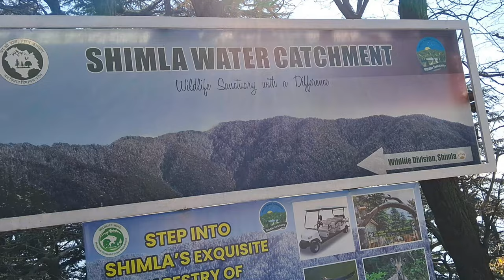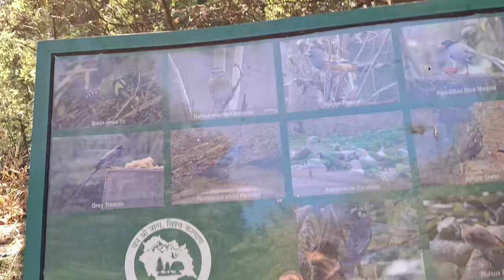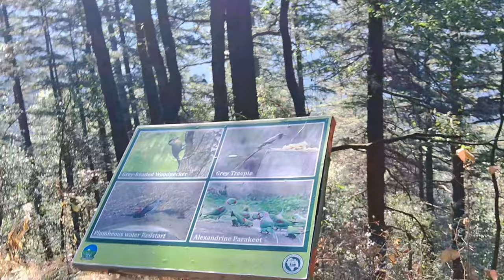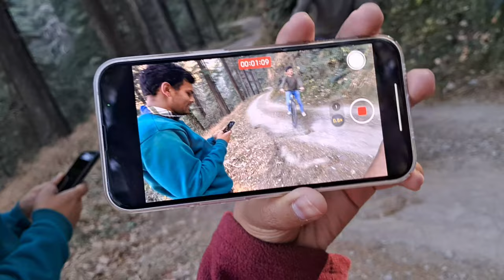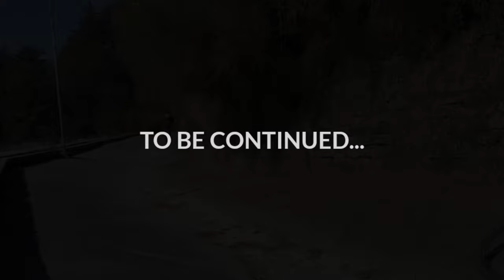Cycling in "Asia's No.1 Dense forest - Hasan Valley" Shimla 😍 | Jitender Thakur Vlogs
We explore the hidden wildlife wonders of Shimla in the majestic Himalayas!⛰️
We travel to the beautiful Shimla Water Catchment Sanctuary, a pristine wildlife sanctuary nestled in the hills of Shimla.
Home to exotic Himalayan animals like the Asiatic Black Bear, Himalayan Tahr, Barking Deer and the elusive Snow Leopard, the sanctuary is a paradise for wildlife lovers and photographers. The stunning mountain views and opportunity to spot Himalayan wildlife in their element make it a spectacular experience. Whether or not you see the elusive snow leopard, this secluded paradise will leave you captivated by its pristine beauty!

At a distance of 9 km from Shimla Railway Station, Shimla Water Catchment Sanctuary is a wildlife sanctuary situated on the eastern exit of the Hindustan Tibet Road in Shimla. Also known as Reserve Forest Sanctuary, it is one of the best places to visit in Shimla, especially for wildlife buffs and nature lovers☘️

Covers over an area of approximately 10.25 sq. km, the catchment area is rich in biodiversity, home to an intriguing variety of flora and fauna. The variety of fauna including Leopard, Rhesus Macaque, Barking Deer, Pine Martin, Musk Deer, Himalayan Yellow Throated Porcupine, Goral, Indian Sambar, Kashmir flying Squirrel and common Langur. Also, one can spot foxes, Ghorals, house sparrows, blue Magpies, as well as pythons and other species of snakes. Besides, the sanctuary is also home to many trees including Ban Oak, Mohru Oak, Khasu Oak, Himalayan Spruce, Himalayan pine, etc.

The sanctuary is not only famous for providing some of the best sightings for common and rare wildlife, but it is also the major source of water supply to the city. It has a century-old water harvesting plan which supplies the water to Shimla town based on gravity. The sanctuary has 9 perennial streams flowing through it and the most important ones are the God Ki Nala and Churat Nala. This sanctuary also has a connection to the Chail Sanctuary through a forest corridor. Chail Sanctuary is located on the south of the water catchment sanctuary.

Apart from the wildlife, the catchment area offers a perfect day hike into the woods for adventure seekers. At the entrance of the gate, tickets need to be taken to visit the sanctuary as there is a limit of visitors. The trail starts from the entrance gate of the water catchment sanctuary which is a 7 km walk to a beautiful rest house at Seog. At Seog, visitors can also get the permit to stay in the Forest Rest House for the entire day. Along the way, there are many streams of water, and the beautiful wooden cabins built inside the catchment area facilitate magnificent views of the dense forest and the valley.

Visitors could choose to explore the sanctuary on foot or hire a bicycle at the entrance for a nominal charge. If you are traveling in your cars or bicycles, visitors must seek permits from the reception area. Besides, it is advisable to take a trained guard-cum-guide while hiking or trailing because there are chances of getting attacked by a bear or leopard.

Monday - Closed
Entry: Rs.150 per person (with student id card Rs.50 Per Person)
Rent cycle Rs.200,300 & Rs. 500 Camera

Forest Rest House (Day Users) : Rs. 250 per person for 3 hours.